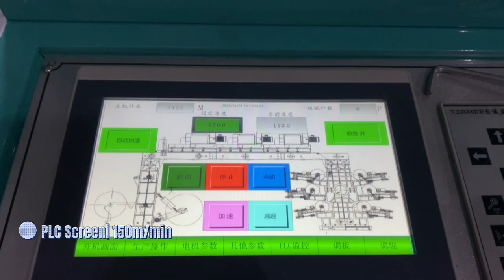CI TYPE—6 color 1200mm central drum machine for tissue